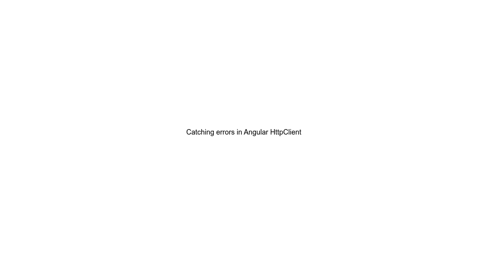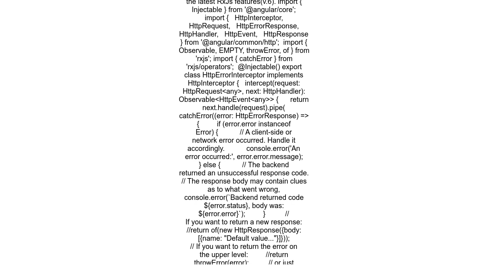Catching errors in Angular HttpClient